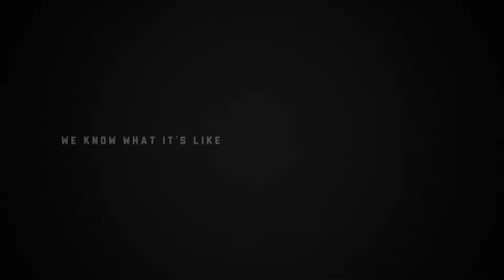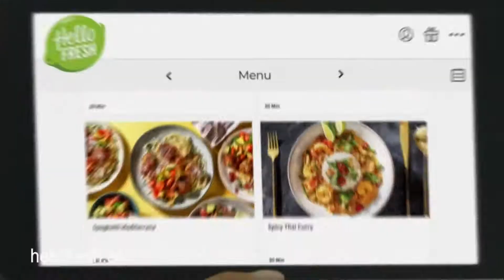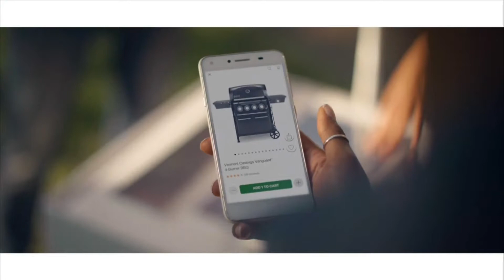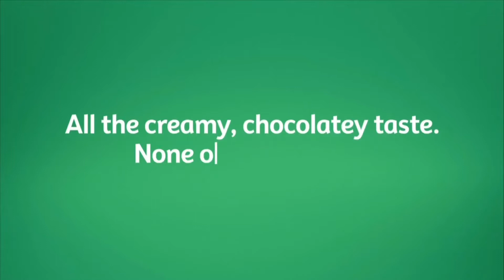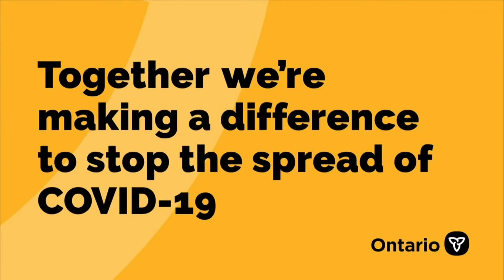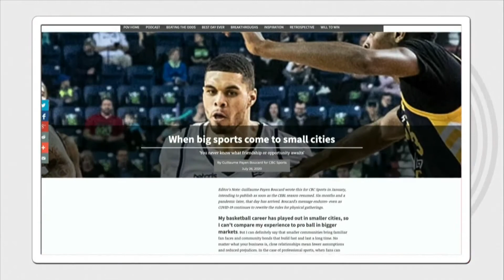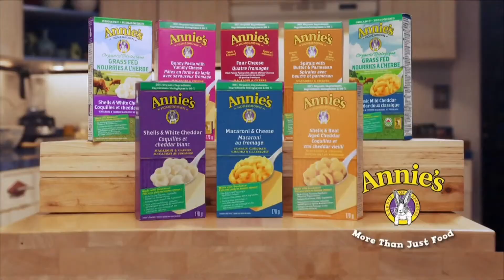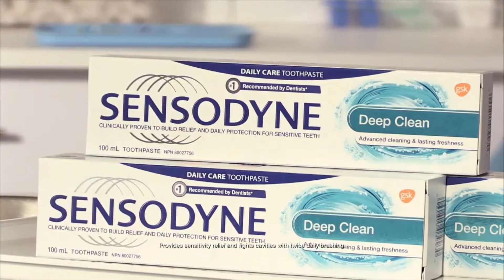CEBL Summer Series 2020 | Full Game | Fraser Valley Bandits vs Hamilton Honey Badgers | August 1